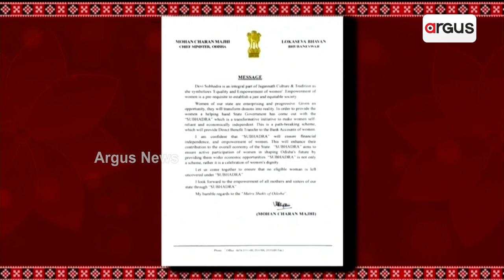ବଟନ୍‌ ଚିପି ସୁଭଦ୍ରା ଯୋଜନାର ଶୁଭାରମ୍ଭ କଲେ ପିଏମ ମୋଦି || Subhadra Yojana Launched By PM Modi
ବଟନ୍‌ ଚିପି ସୁଭଦ୍ରା ଯୋଜନାର ଶୁଭାରମ୍ଭ କଲେ ପିଏମ ମୋଦି । ପ୍ରଥମ ପର୍ଯ୍ୟାୟରେ ୨୫ ଲକ୍ଷ ୧୧ ଜଣଙ୍କୁ ଗଲା ୧୨୫୦ କୋଟି ୫୫ ହଜାର ଟଙ୍କାର ସୁଭଦ୍ରା ସହାୟତା ।